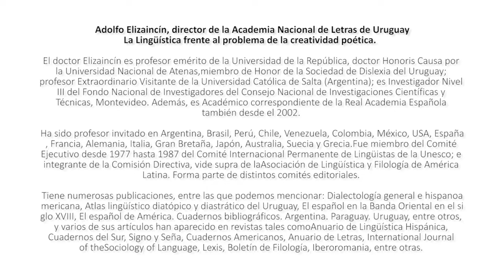Adolfo Elizaincín en el XI Congreso de Lingüística y Poética organizado por la APL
Conferencia plenaria «La lingüística frente al problema de la creatividad poética» por parte de Adolfo Elizaincín, director de la Academia Nacional de Letras de Uruguay, en el XI Congreso de Lingüística y Poética, organizado por la Academia Peruana de la Lengua y la Universidad de Piura y llevado a cabo del 26 al 28 de octubre de 2016 en el centro cultural de dicha universidad.